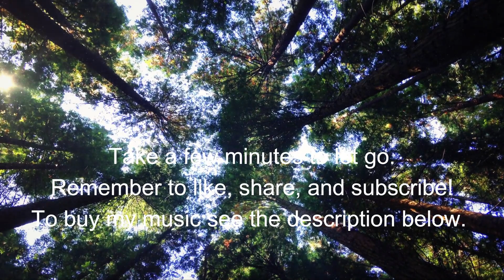Deep Meditation Music for Study – Quiet Moments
This healing ambient track will help you let go and fall asleep. Take a few minutes to yourself. Forget about all the bad things that happened in the day so far. Instead, just focus on the good things have happened. And repeat to yourself several times, “I already have more than enough.” This will help adjust your scarcity mindset to an abundant one. For gratitude attracts more abundance. This track was tuned to 432 HZ.